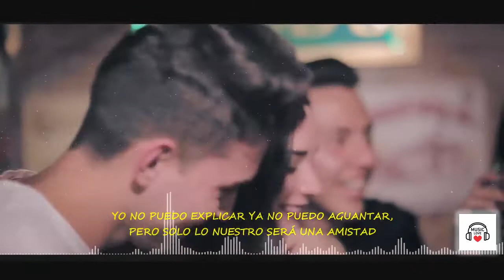MIA - Valentina Sandoval & Sebastian Garcia (LETRA)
CREDITOS: Valentina Sandoval  Sebastian Garcia